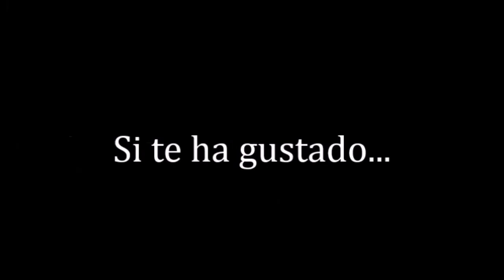Pillars of Eternity (1/3) El comienzo de la aventura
¡Nuevo juego! Y viene de la mago de los creadores de Baldurs Gate, así que la cosa promete.

FAQ
►¿Qué ordenador usas?
→Un portátil MSI GE60 2PE Apache Pro.
►¿Qué programa usas para grabar?
→Dxtory.
►¿Qué programa usas para editar?
→Movie Maker.
►¿Cómo puedo ayudarte a crecer?
→Dándole a "me gusta", compartiendo mis vídeos y comentando :)